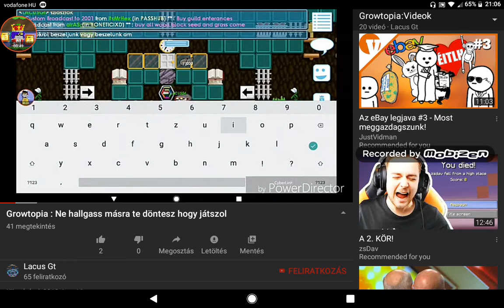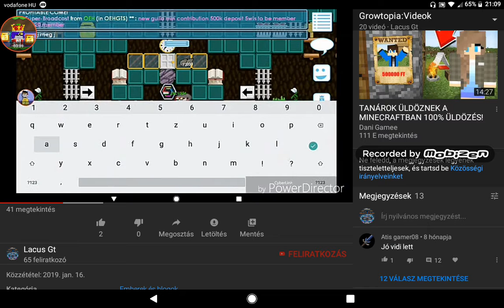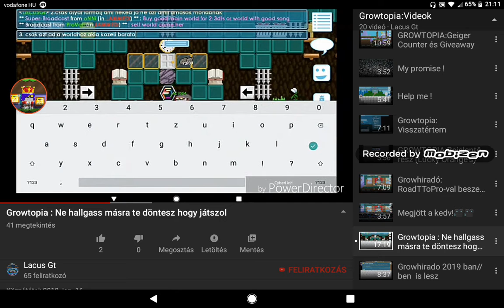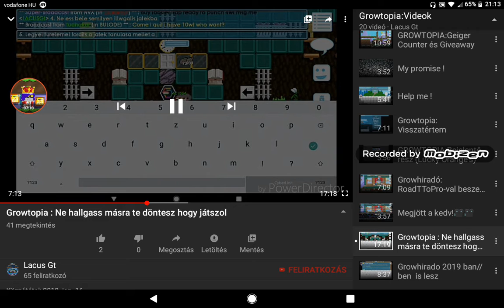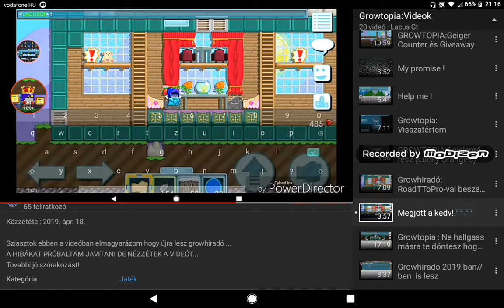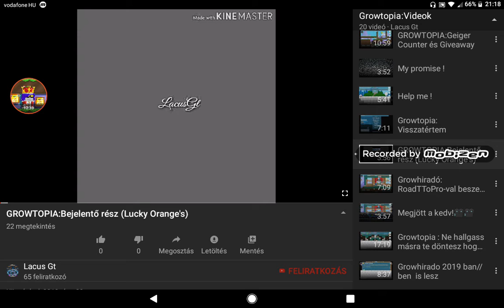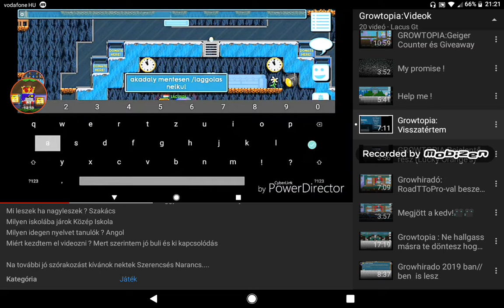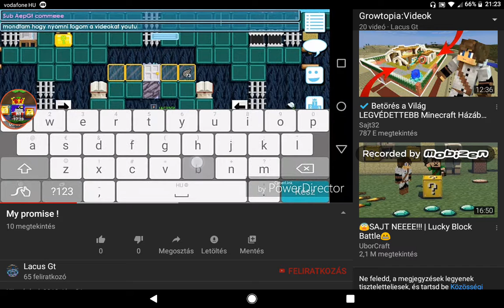Growtopia:Összefoglaló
Egy kis vissza pillantás az elmúlt hónapokra hetekre napokra .

 Arról szól az egész hogy hogyan fejlődött a gyorsirasom tableten és telefonon mert a telefonon eléggé nehéz volt de tableten se volt könnyű de mégis meg tanuljuk...